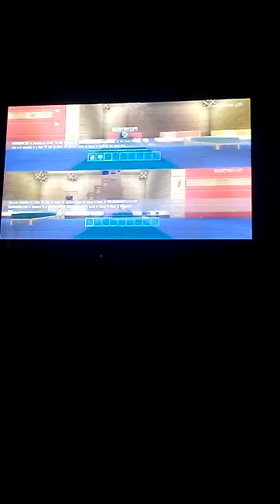Hunger Games Bubble Panic pt1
Hope you guys and ladies enjoy :)